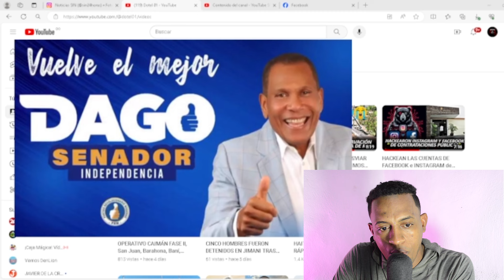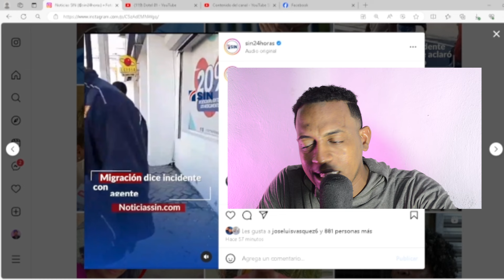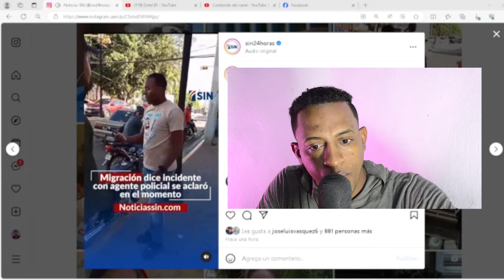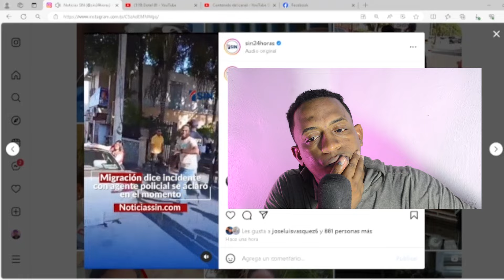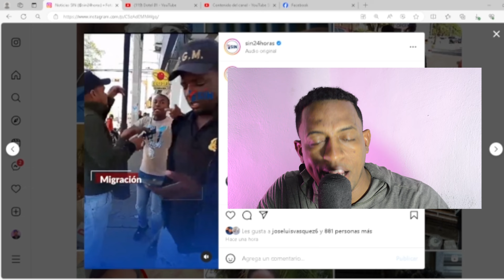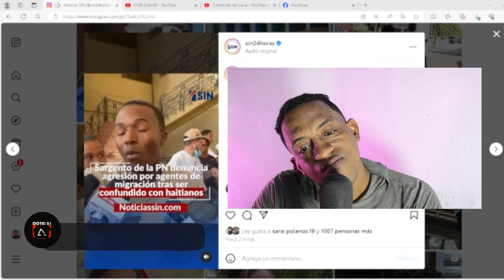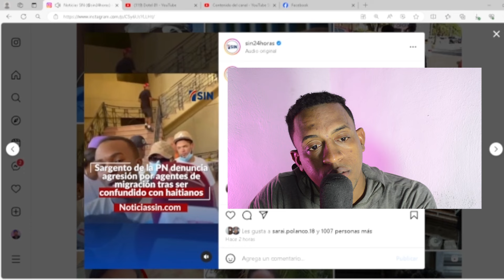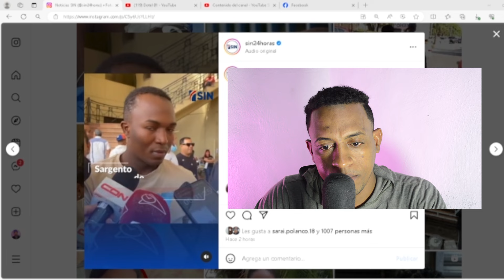UN DOMINICANO CONFUNDIDO POR UN HAITIANO EN RD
Bienvenido al canal " @dotel01 " donde podrá disfrutar de varios contenidos como, ENTREVISTAS y ANALISIS.